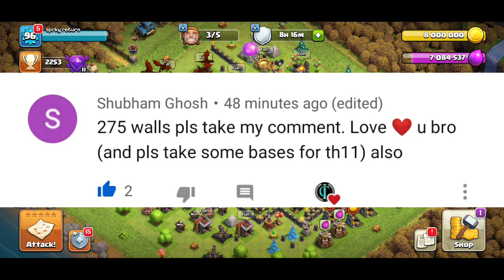New BEST TH9 Anti 3star Base 2020 | New Pro TH9 Hybrid/Cwl/Trophy Base!! | TH9 Base - Clash of Clans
Send Your COCwaliFeeling..

(This Game In This Video Does  Not Resemble To Real Life/World)